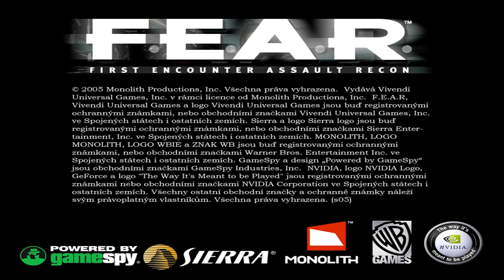#16 }- F.E.A.R -{ Kontrolní bod | CZ Let's play / Gameplay {4K UHD} [PC]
Jednání 08 - Prázdnota ... Kontrolní bod

F.E.A.R. First Encounter Assault Recon je hororová střílečka z pohledu první osoby a nyní ve {4K UHD}.